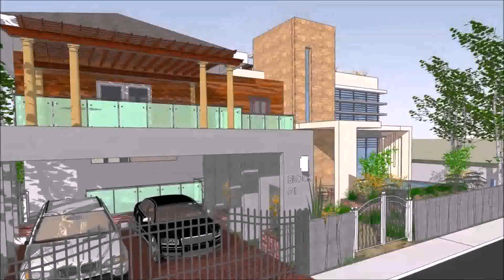Modern Zen Houses Design Philippines (see description)